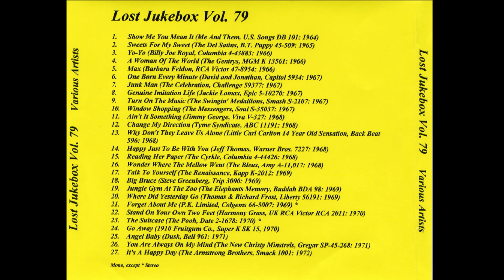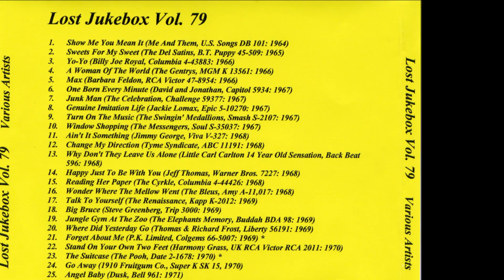Jeff Thomas - Happy Just To Be With You 1968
Jeff Thomas – I Keep It Hid / Happy Just To Be With You
Label: Warner Bros. - Seven Arts Records – 7227
Format: Vinyl, 7", 45 RPM, Single, Promo
Country: US
Released: 1968

Label: Not On Label – none
Series: Lost Jukebox – Vol. 079
Format:  CDr, Compilation, Unofficial Release
Country: US
Released: Unknown